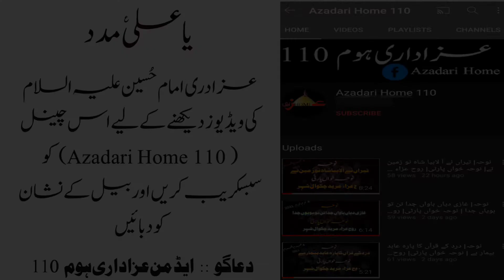Noha || Peo Wasi Aa Mar Menda Sohnra Akbar As || Arbaeen Walk Noha || 20 Safar 2022 Bhikari Kalan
Announcement:
All videos published by this channel may not be reproduced, published, broadcast or redistributed in whole or in part without prior written permission from Azadari Home 110 Please be aware that All profiles and channels found to have done this will be reported for copyright infringement. So refrain from re-uploading our content.

Iltemas e Dua:
Admin Azadari Home 110
(Syed Faizan Shah)